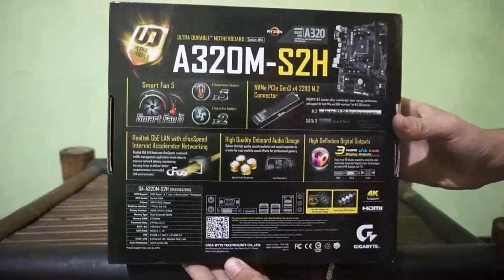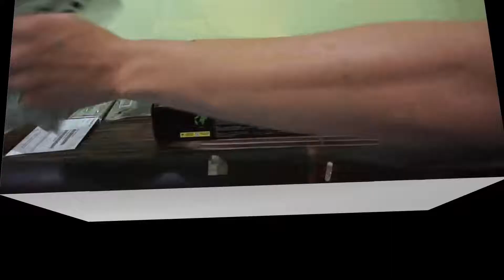Unboxing & Review Motherboard Gigabyte A320M S2H | Harga ekonomis dari gigabyte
Chipset: AMD A320

Memory: 2 x DDR4 DIMM

4 x SATA 6Gb/s connectors

Realtek GbE LAN chip (10/100/1000 Mbit)

Realtek ALC887 codec

USB 3.1

Micro ATX Form Factor

Mohon maap apabila ada kekurangan
Semoga bermanfaat ya guys
Terima kasih